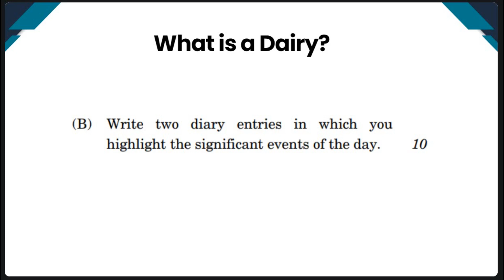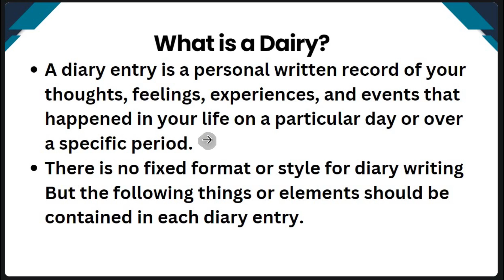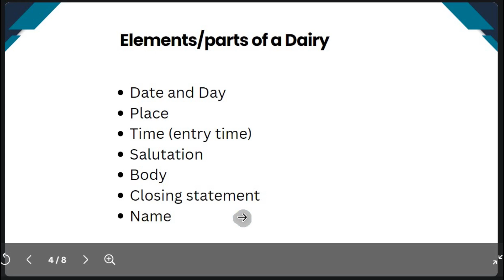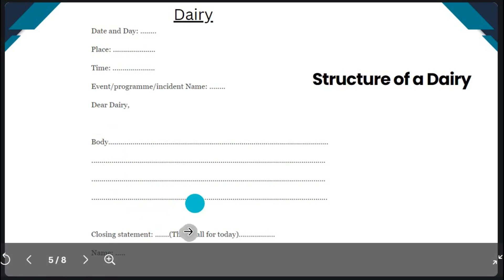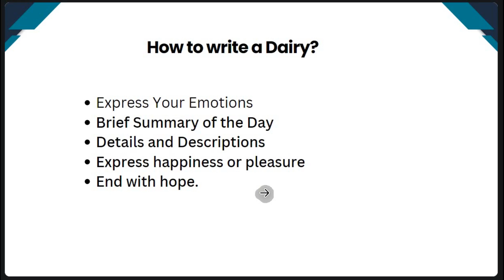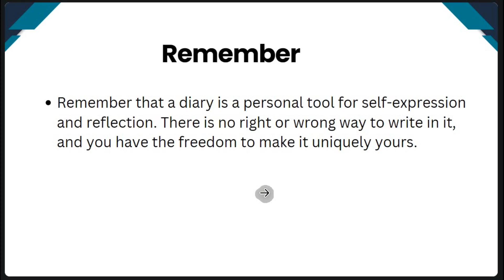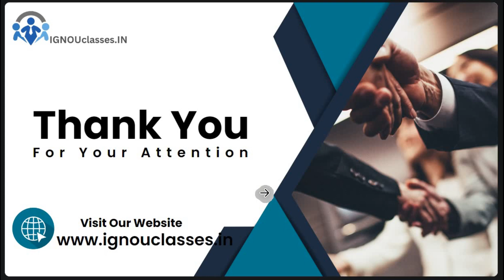How to Prepare a Dairy| BEGLA 135 Class| English in Daily Life| Malayalam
RELATED LINKS
1. To join our Course of BEGLA 135